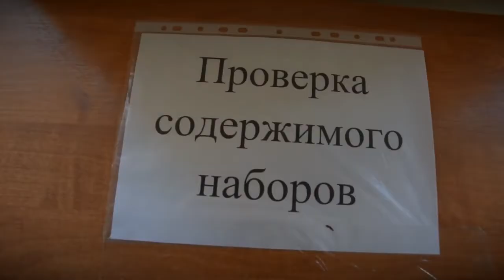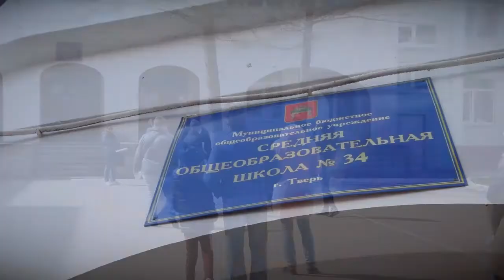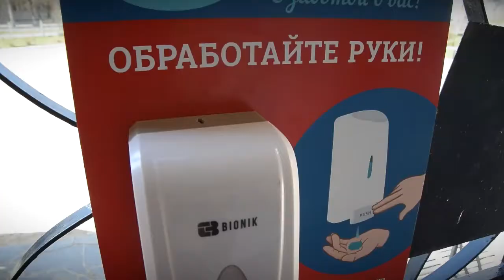В Твери проходит второй этап выдачи продуктовых наборов для школьников